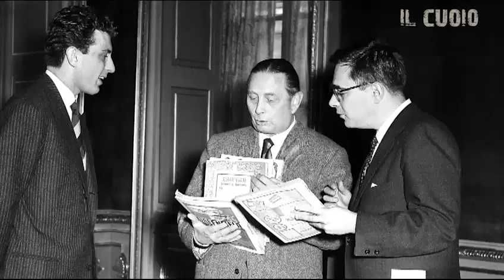Ferruccio Novo, 22 marzo 1897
Il “Presidentissimo”, figura chiave dei successi del Grande Torino, una delle squadre più forti di tutti i tempi: un’influenza lo salvò dalla Tragedia di Superga